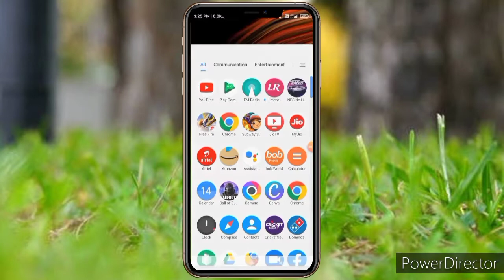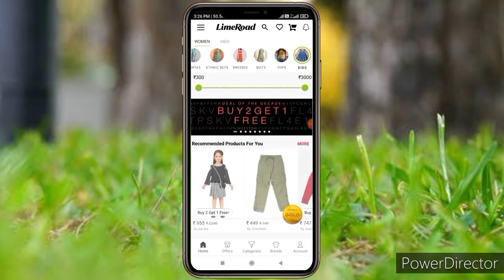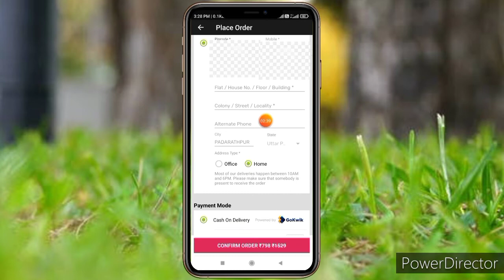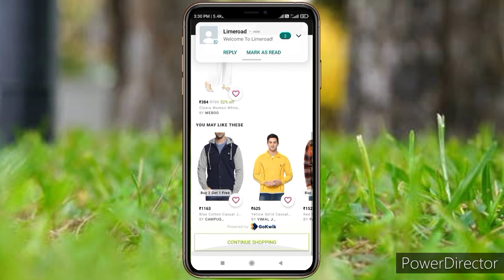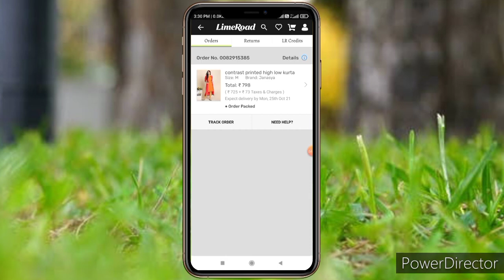How To Order On LimeRoad | LimeRoad Se Order Kaise Kare | Cash On Delivery | 2021 | Techno Faizan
Solve Queries :

How To Order On LimeRoad
LimeRoad Se Order Kaise Kare
how to place order on limeroad.com
how to shop on limeroad
how to order product from limeroad
limeroad shopping
how to purchase product from limeroad
limeroad discount
limeroad se shopping kase karte hain limeroad sale offer
limeroad pr order kase kare
limeroad shopping tutorial
how to return product on limeroad
how to get refund
how to do shopping online
what is limeroad
limeroad app par shopping kaise kare
limeroad app shopping
limeroad aap me order cancel kaise kare limeroad app se free shopping kaise kare limeroad app se shopping kaise kare Limeroad app me order kaise kare
Limeroad me shopping kaise kare
How to shopping on limeroad
Limeroad Online Shopping
how to order from limeroad cash on delivery
limeroad se cod order kaise kare
limeroad se cash on delivery order kaise kare
how to cancel order from flimeroad
how to order dress from limeroad
how to order a product from limeroad
how to track order in limeroad app
how to order in limeroad
how to order on limeroad by phone
how to order in limeroad by debit card
how to order cloths from limeroad
how to cancel limeroad order
limeroad order cancellation